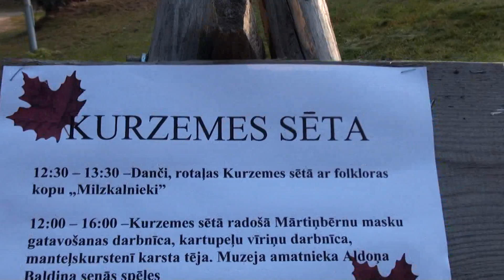Danci, rotalas Kurzemes seta ar folkloras kopu "Milzkalnieki"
Mārtiņdiena Brīvdabas muzejā 2011.